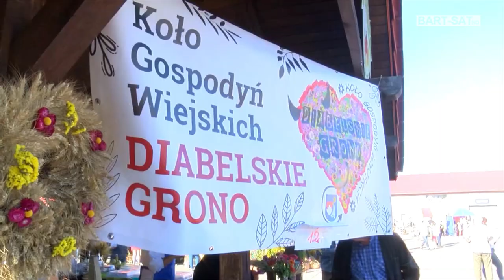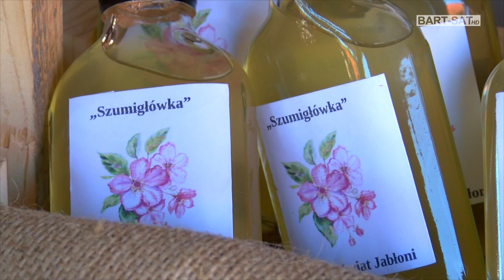Dożynkowe święto w Bisztynku 🌺🌻🌼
Na udział rolników, wielu gości i mieszkańców mogli liczyć gospodarze i organizatorzy święta plonów w Bisztynku. Uroczysta część oficjalna skupiła się na dziękczynieniu za tegoroczne plony i pracę rolników, wyróżnieniach i podkreśleniu dożynkowych tradycji. Uwagę przykuły wieńce dożynkowe, a także suto zastawione, w swojskie produkty, stoły Kół Gospodyń Wiejskich. Tegoroczne święto odbyło się w sobotę (16.09), by wydłużyć czas świętowania i zapewnić ogrom atrakcji m.in. na scenie.

📞 Skontaktuj się z nami już dziś!
Nie trać czasu na przeciągające się umowy i kiepską jakość usług. Wybierz lokalnego dostawcę, który zna potrzeby Bartoszyc i dostosuje się do Ciebie. Zadzwoń pod numer ☎️ 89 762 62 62 lub odwiedź naszą stronę internetową 🖥️ i dowiedz się więcej!